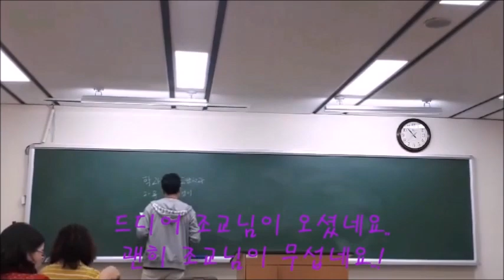늦은 나이에 학교에 다니는 감바.. 방송통신대학의 영어시험! 아름다운 시를 지으려고 늦은 나이에 다시 들어간 학교..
시를 더욱 아름답게 지으려고 학교에 다니는 감바.. 오늘은 대학영어 시험날.. 머릿속의 지우개가 되어버린 감바.. 그래도 시험도 잘 치르고 아름다운 가을을 만끽하게 되어 신나고 기쁘다...^^